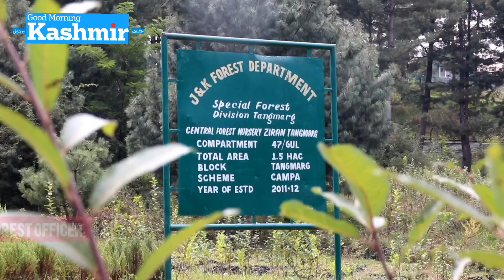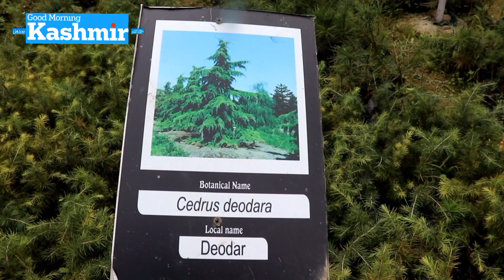Green tales - `An poshe teli yeli wan poshe’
Camera: Mufeed Hilal

Edit: Mir Suhail

Story: Zarka Shafi